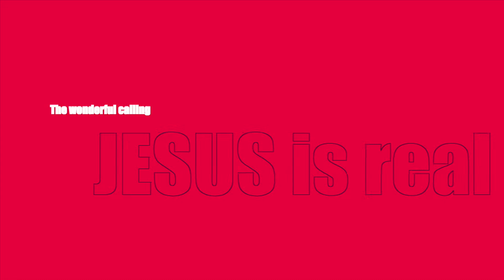2021 HOLY FIRE CAMP(1차 홍보영상)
2021 HOLY FIRE CAMP

일정 : 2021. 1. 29(금)~1.30(토)
시간 : PM7
대상: 청소년 & 청년 & 은혜를 사모하는 모든 예배자
참가비 : 전액무료
Speaker : 강은도 목사님(더푸른교회)
                 김소리 목사님(온누리교회 수원캠퍼스)
Guest : 민호기 목사님(찬미워십)
              염평안, 조찬미(요게벳의 노래)
예배인도: 워십하우스
                  히즈워십

방법 : Youtube와 Zoom을 통한 비대면 소통 캠프

*시청링크는 신청자에게만 공유되어 참여하실 수 있습니다.